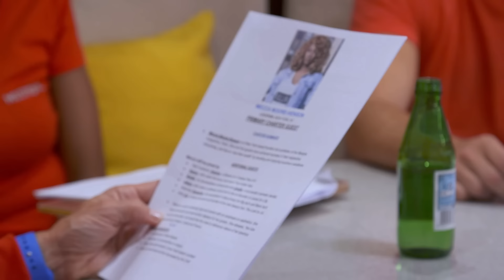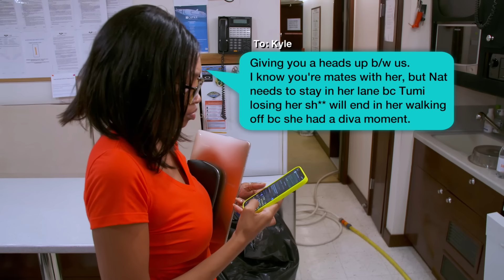Natalya Scudder and Tumi Mhlongo Are Off To A Rocky Start | Below Deck Mediterranean (S8 E3) | Bravo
After a contentious first meeting, Natalya warns the crew about Tumi's attitude and Tumi texts Kyle Viljoen to complain. Then, the crew begins preparations for a new charter with high expectations. Watch new episodes of Below Deck Mediterranean, Mondays at 8/7c on Bravo and stream next day on Peacock.

About Below Deck Mediterranean:
Set amidst the mesmerizing Italian Riviera and the historic façade of Genoa, Italy, it's all hands on deck this season for Capt. Sandy and her team. From outrageous guests to after-hours antics, the boat gets rocked throughout each charter as the crew navigates complicated dynamics and unexpected rifts. In a franchise first, unprecedented staffing changes dominate the season, which tests each department as they struggle to find their sea legs through unforeseen turnover.

Sandy levels up from last season with the 180-foot M/Y Mustique, which challenges her deck crew as they attempt to navigate the busy industrial port with utmost precision. Before they even leave the dock, visa issues tie up two crew members while a department head mismanages important paperwork. Sandy leans on temporary help for the first charter and an unexpected shake-up results in a change of hierarchy. On deck, the crew is overwhelmed by their workload on the oversized vessel as the interior deals with a clash of personalities. Chef Jack wows the guests with his impressive take on local Italian fare, but things start to sour when communication goes south.

Between “friends with benefits” and open relationships, there’s no shortage of boat-mances and boat break-ups. When disagreements impact productivity and former friendships start to implode, Sandy is faced with a wave of difficult decisions. grounded.

Cast:
Captain Sandy Yawn
Natalya Scudder
Kyle Viljoen
Tumi Mhlongo
Chef Jack Luby
Ruan Irving
Luka Brunton
Haleigh Gorman
Lara Du Preez
Jessika Asai